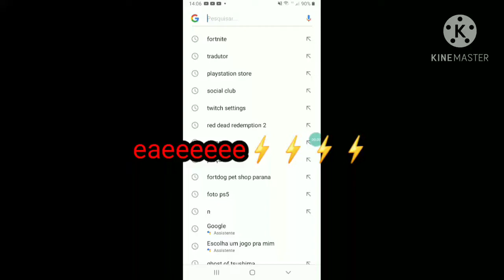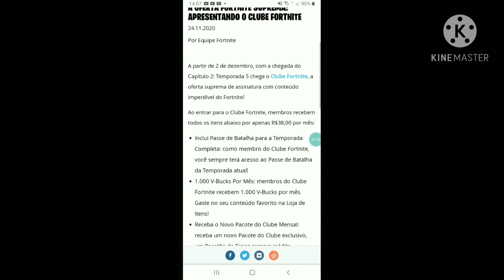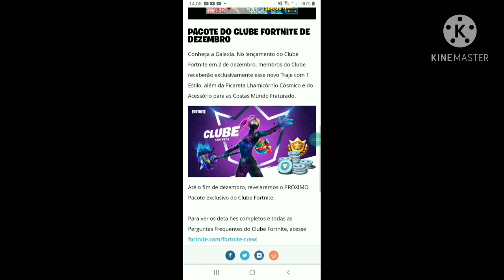fortnite novo pack mensal! com skins picaretas mochilas e v buks! e mais o passe de batalha!😲😀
um novo pack que vai chegar no fortnite na temporada 5 que é o pack clube fortnite que tu asina e tu recebe skins picaretas mochilas   v buks e até o passe de batalha apenas por 38 reais!!! vale ou não apena???

e a primeira skin vai ser ada galaxia lá da thumb!!😀